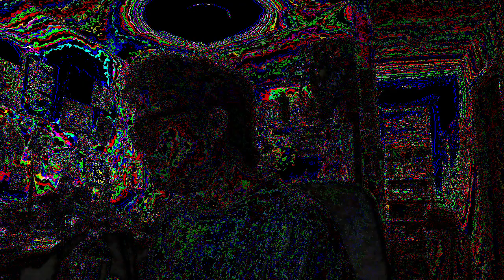Movie 22 12 09 16h52m13s part of the 10 minute video collection *Photosensitivity Warning*